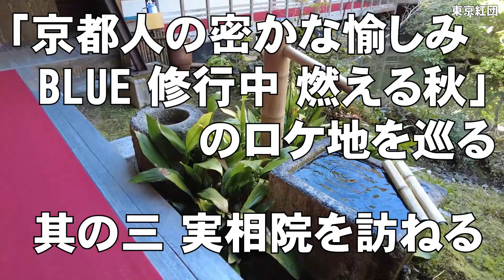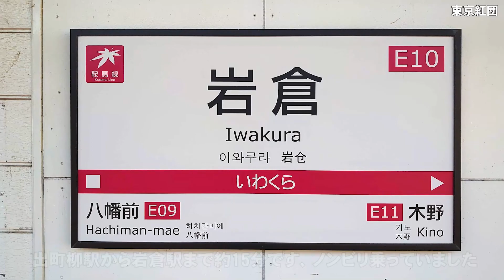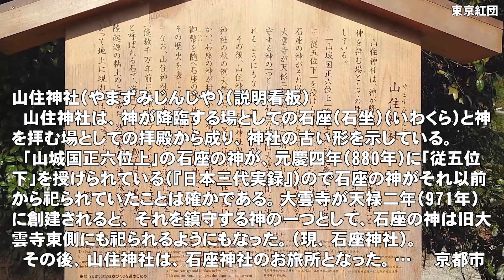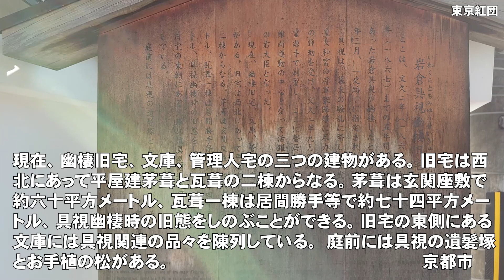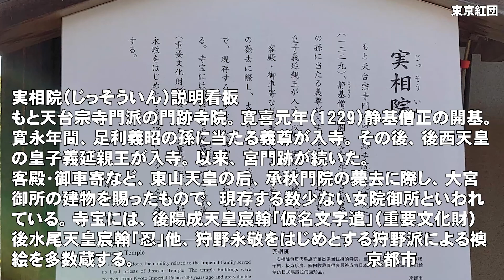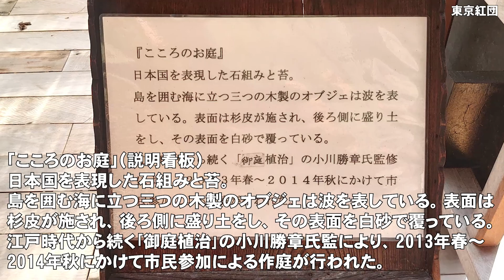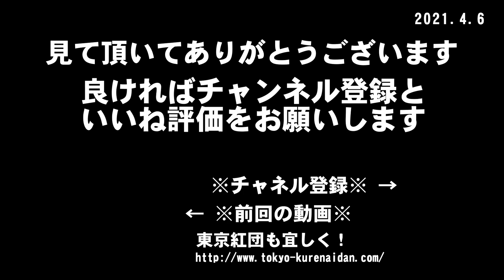「京都人の密かな愉しみ_BLUE 修行中 燃える秋」のロケ地を巡る 其の三 実相院を訪ねる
「京都人の密かな愉しみ_BLUE 修行中 燃える秋」で紅葉の名所として登場した洛北 実相院を訪ねます。3月に訪ねたので、紅葉はありませんのでご容赦ください。実相院は門跡なのでふすま絵が素晴らしいのですが、撮影は出来ません。庭は撮影出来ました。途中、寄り道をしながらの訪問です。